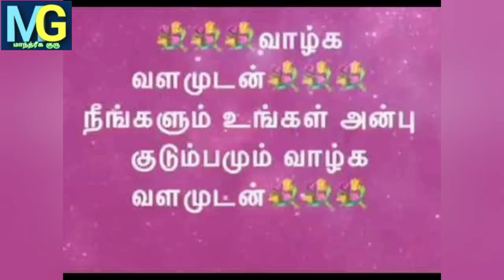GET YOUR LOVE BACK FAST | VERY EFFECTIVE OLD VASIYA MANTRA@MANDRIGAGURU